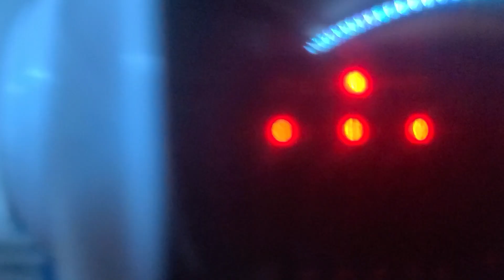my friends new robot for his b-day